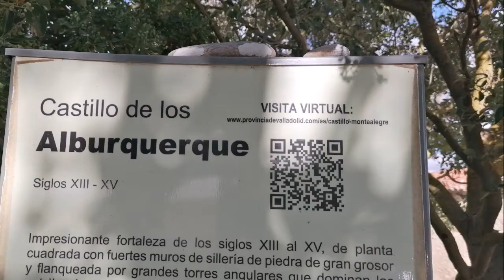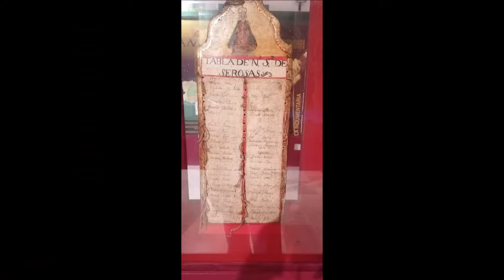Castillo de Montealegre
Visita al castillo de Alburquerque en el pueblo de Montealegre de los Campos, situado en el pueblo de Valladolid, también se muestra las calles del pueblo, un pequeño museo del pastor que está situado en una pequeña ermita, y cerca de ello un pequeño poblado prehistórico, se ve entre zarzales.